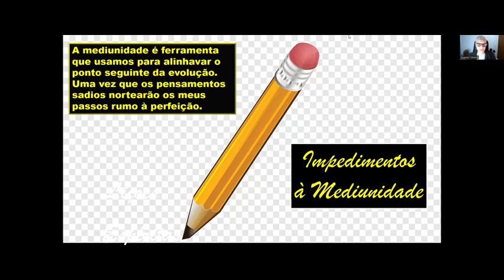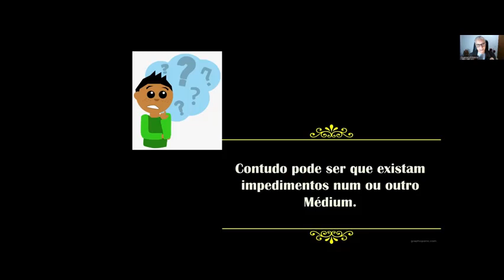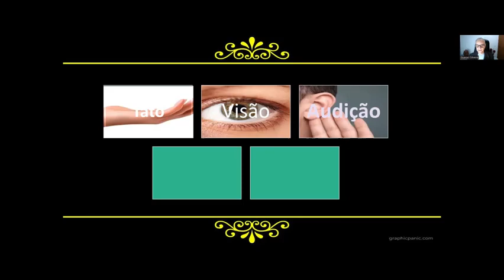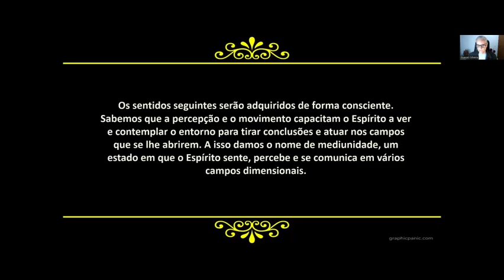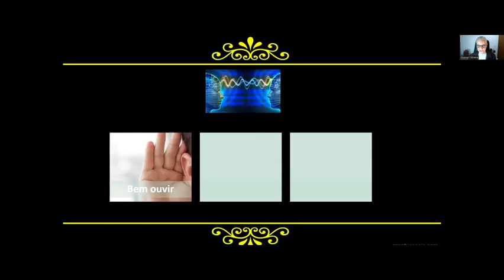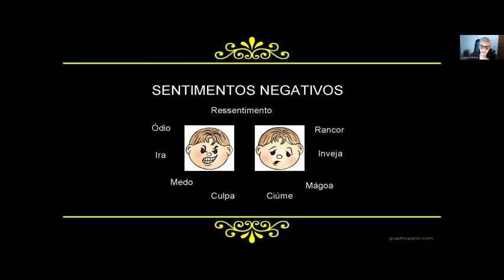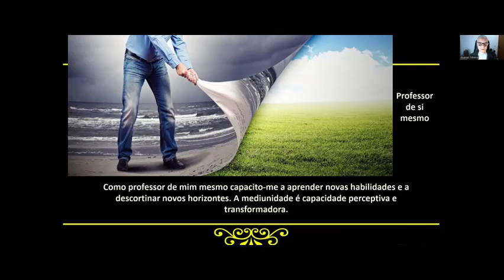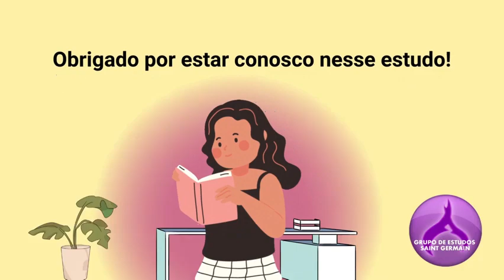Lições Espíritas: IMPEDIMENTOS À MEDIUNIDADE - Com Guaraci de Lima Silveira